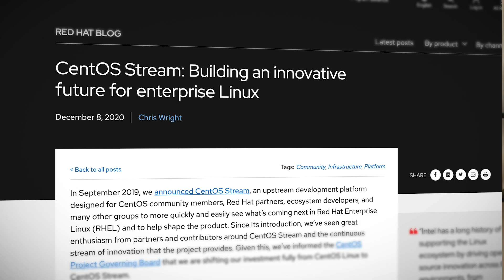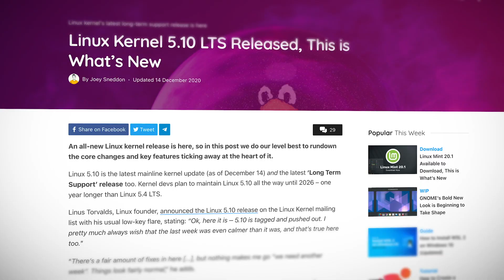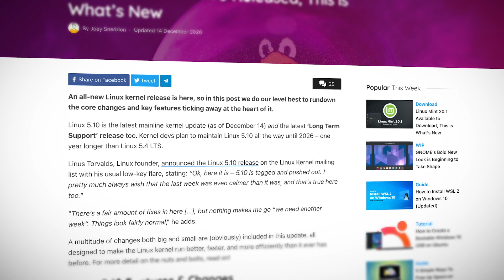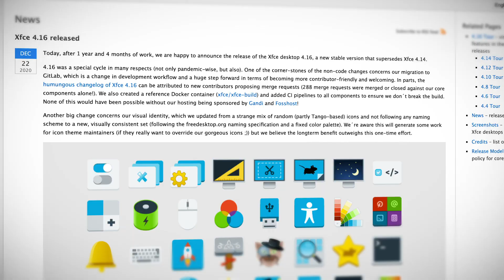Linux This Month: LibreOffice, CentOS news and our 2021 Linux predictions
Welcome to another year of Linux news. This time on Linux This Month we cover CentOS, Linux Kernel 5.10, LibreOffice news updates and more. Finally, we wouldn't be starting the year right without laying down our cards and predicting the changes in Linux this year.

0:00 - Introduction
0:39 - The Future of CentOS
1:53 - Linux Kernel 5.10 LTS released
2:24 - LibreOffice 7.1 Office Suite Enters Beta
3:17 - Xfce 4.16 released
3:53 - Ross' Linux 2021 prediction
6:15 - Micheal's Linux 2021 prediction